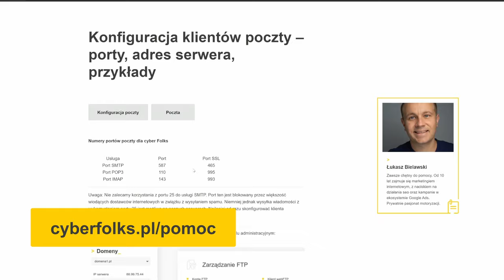Podsłuchane połączenie z pocztą (30 sek)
Kiedy łączysz się z serwerem poczty, podajesz nazwę użytkownika oraz hasło. W razie podsłuchania transmisji, co może być łatwe szczególnie w publicznych, niezabezpieczonych sieciach Wi-Fi, atakujący może przejąć Twoje dane logowania, aby włamać się do Twojej skrzynki pocztowej.

Pamiętaj:

👉 stosuj połączenie TLS/SSL,
👉 nie loguj się w otwartych, niechronionych sieciach,
👉 porty połączeniowe do wpisania w programie poczty znajdziesz w dokumentacji Twojego hostingu.

Większość dobrych operatorów pozwala na automatyczne wykrycie i skonfigurowanie portów, ale gdyby tak się nie stało, to te porty podajesz w konfiguracji klienta poczty typu Outlook/Thunderbird itp.